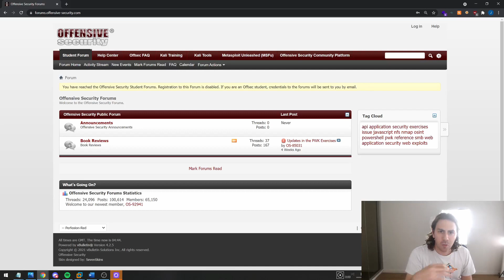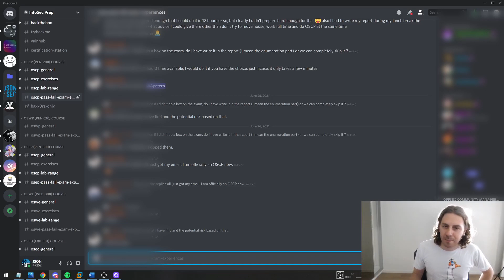How to FAIL your OSCP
There are a million guides on how to PASS your OSCP, but no one ever teaches you how to FAIL. If you want to FAIL or more importantly avoid failing from stupid mistakes, then watch this video!